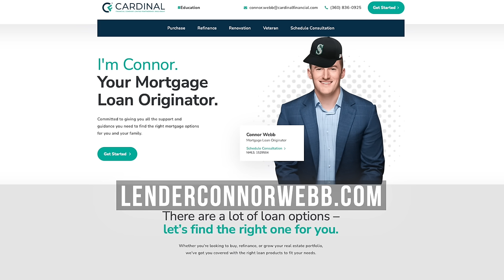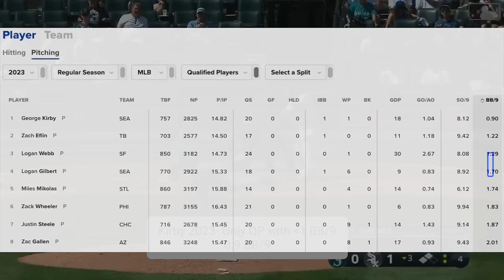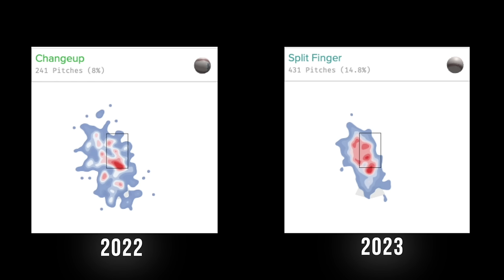The Seattle Mariners Historic Starting Rotation for 2024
The Seattle Mariners are slotted to roll out one of, if not the best starting rotation in Mariners, and potentially MLB history. 1-5, each guys possesses the ability to dominate the opposing lineup and determine the outcome of the game.

0:00 Intro
1:48- Luis Castillo
3:26- George Kirby
5:56- Logan Gilbert
7:26- Bryce Miller
10:57- Bryan Woo
12:21- Emerson Hancock